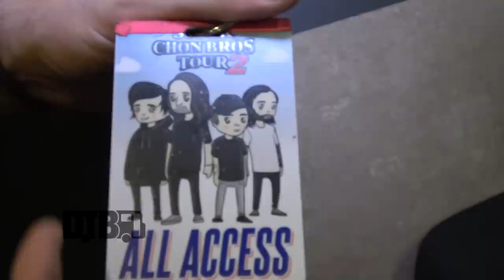Polyphia - BUS INVADERS Ep. 1321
On this episode of DTB’s “Bus Invaders”, we take you inside the touring vehicle of the progressive metal band, Polyphia, while on tour with CHON, TTNG, and Tricot. Polyphia is currently supporting their newest EP, The Most Hated.